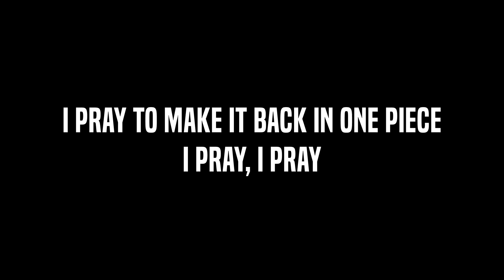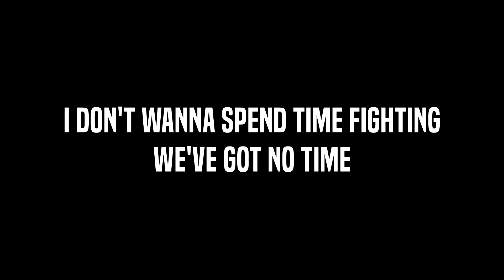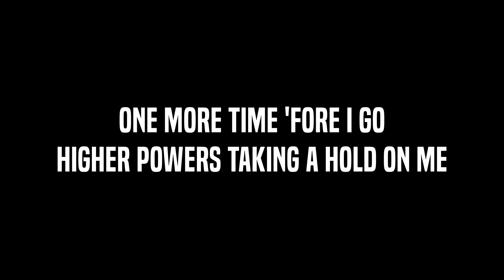One Dance Boyce Avenue Lyrics (Drake feat Kyla & Wizkid) piano acoustic cover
One Dance Boyce Avenue Lyrics

One Dance Drake feat Kyla & Wizkid Lyrics
Boyce Avenue piano acoustic cover